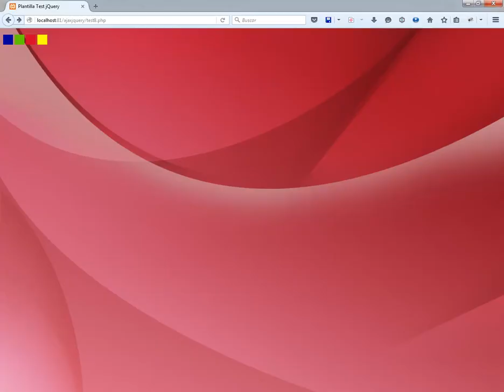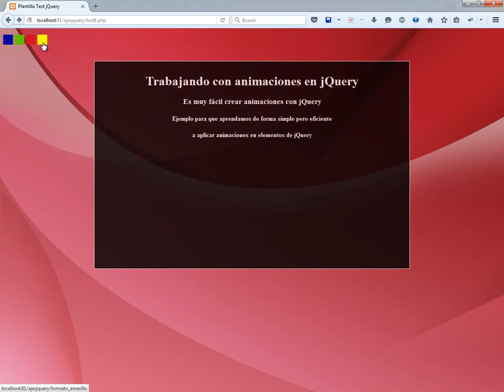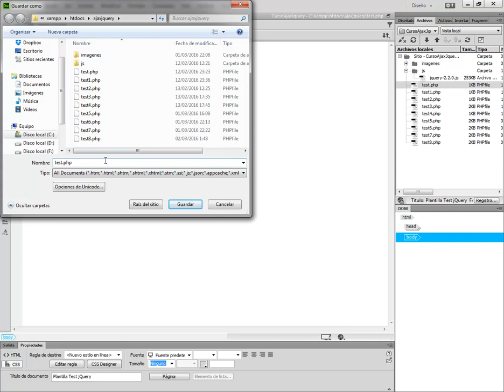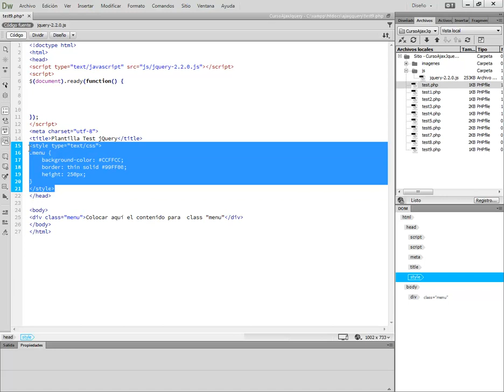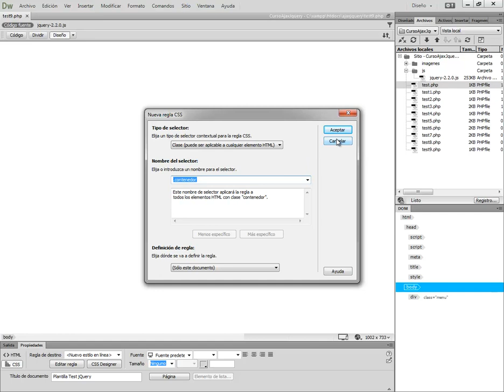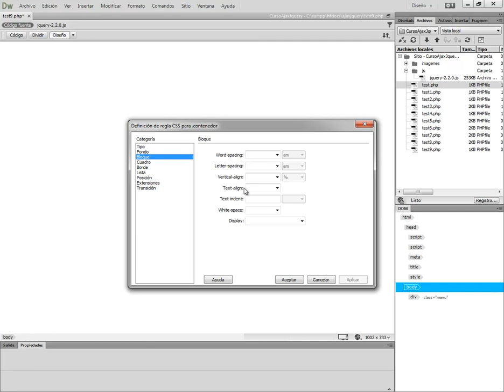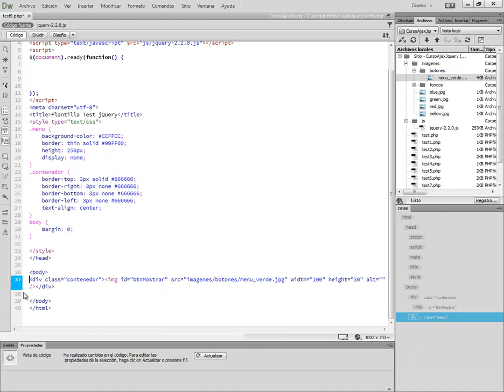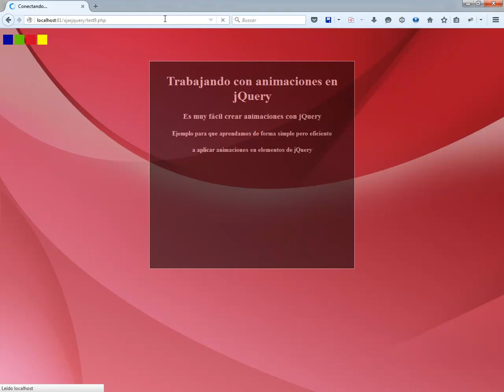CURSO DE AJAX & JQUERY - VIDEO 10